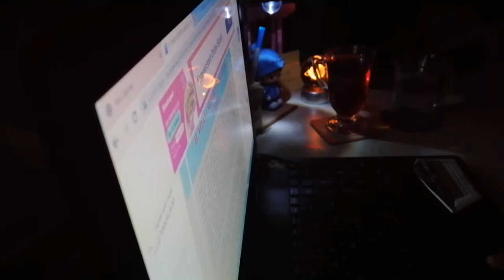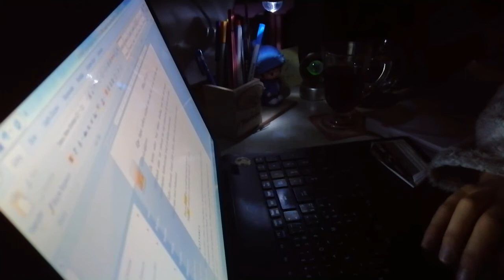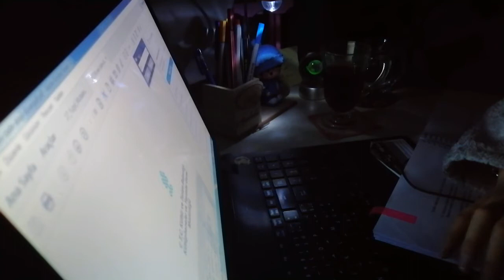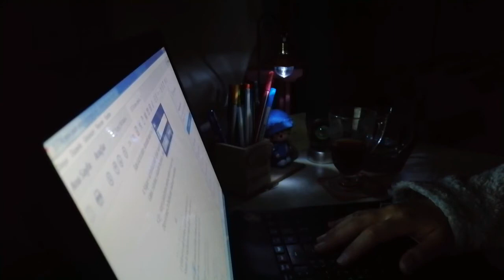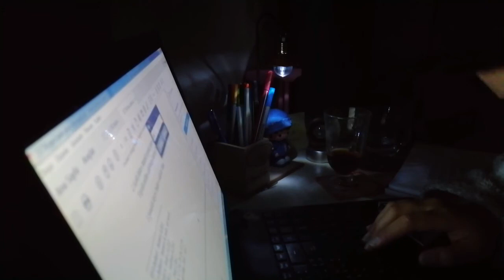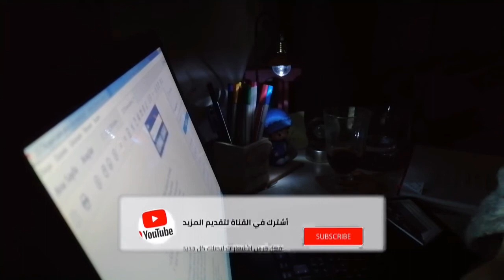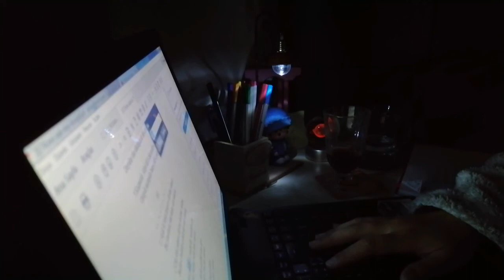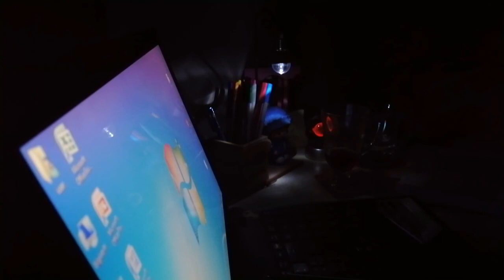ساعة كاملة من الدراسة معي 📚⏰+ موسيقى للتركيز☕️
مرحبا بالجميع كيف حالكم اليوم☺. لندرس مع بعض مدة ساعة 🤓لن تشعروا بالوقت فقط حضروا مشروبكم المفضل ☕️و كتبكم أو رواياتكم📚 و ادخلوا على الفيديو أنا بانتظاركم - ان شاء الله- 🎀